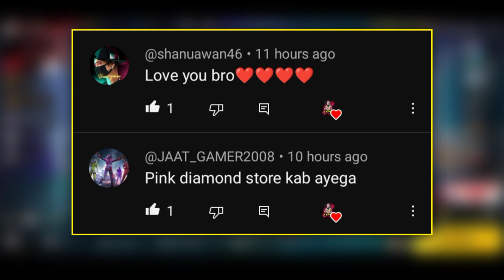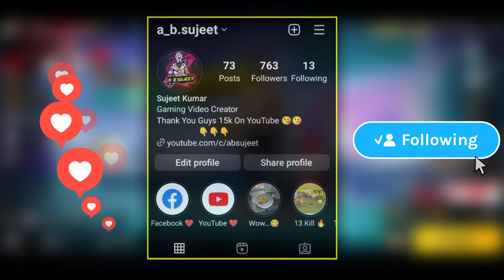Indonesia Server New Pink Diamond Store Event Confirm 😍 || Garena Free Fire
MY INFO. 😎

🔆 Coming soon.